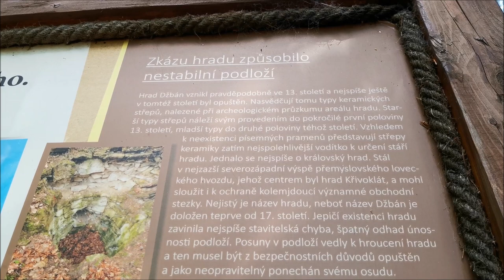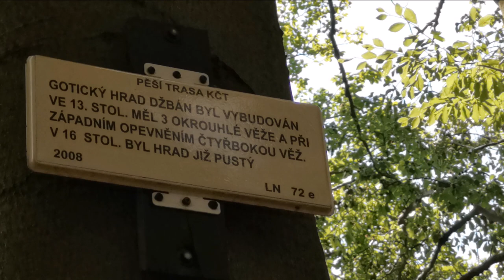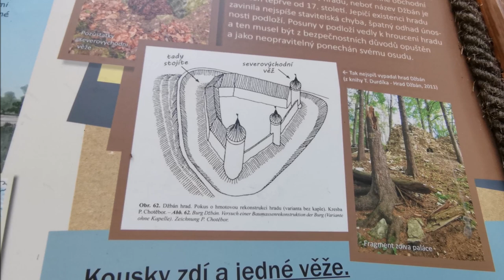DŽBÁN (také Džamberk) pozůstatky hradu na Rakovnicku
Hrad Džbán vznikl pravděpodobně ve 40.–50. letech 13. stol. a náleží tudíž mezi nejstarší královské hrady. Z hradu, z něhož se ještě v 19. století zachovaly zbytky všech tří okrouhlých věží, stojí dnes již jen nepatrné pozůstatky jediné z nich, části zdí a hluboký příkop s valem kolem části hradiště. Podle pověstí jsou v podzemí hradu ukryté poklady, které pro dobrého člověka hlídá duch ukrutného rytíře ten bere prý na sebe podobu bílé paní a doprovází ho divoká svině.